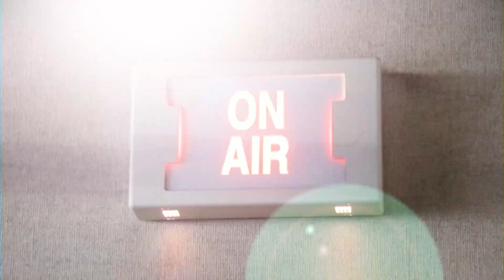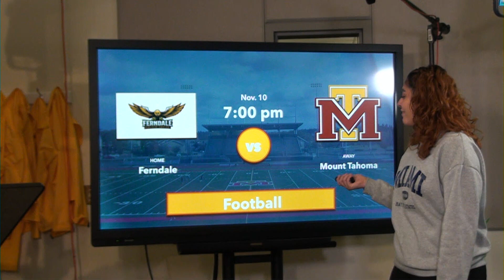Mount Tahoma TV- November 9, 2023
Today's host we have Tou and Stephanie. Andre also giving us a sports report.